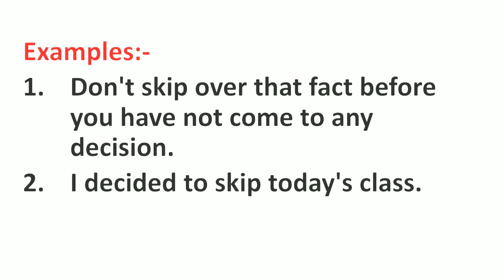Skip Meaning in Hindi | Skip ka Matlab kya hota hai | Word Meaning English to Hindi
Skip Meaning in Hindi | Meaning of Skip | Skip का हिंदी में मतलब | English to Hindi vocabulary |

Aaj ki Is Video Me Maine Aapko Skip Ka Matlab Kya hota hai Hindi mein, Skip Ka definition or Skip Word Ke Sentence ka Example ko batlaya hai.